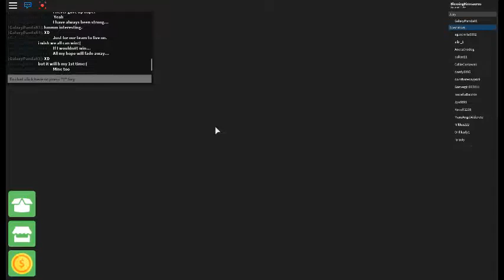Survivor: My first time winning :D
Well, I did it! For the first time.